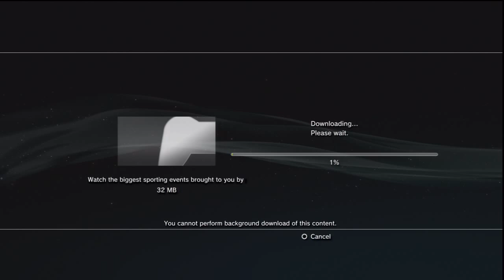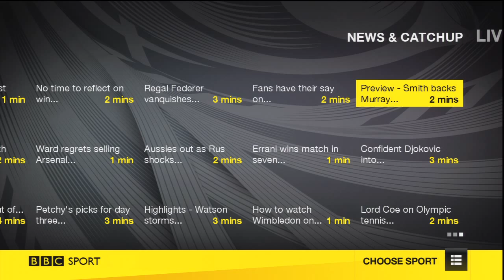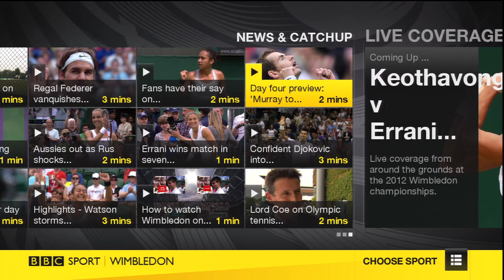Installing and using BBC Sport App on PS3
This video shows how to Install the BBC Sport App on the PlayStation 3 and also takes a look at the App itself.